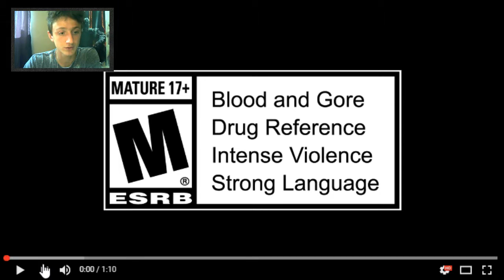REVELATIONS | TRAILER TEASER REVEILLE! REACTION!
Also suggest what other videos I should do, weather it's vlogs, or gameplay.

•vine.Co/ze3HD
•Tumblr.com/ze3xpredator

Make sure to follow me on these sites to catch up and stay up to date on what I'm gonna be doing on YouTube or in real like

Thanks :)